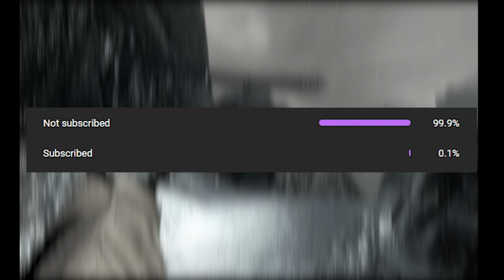Horseee! my new BFF - Skyrim VR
a little bit calm episode as it was last record when i was still sick :(
byt im back full power now!